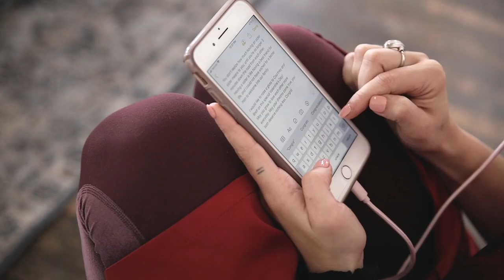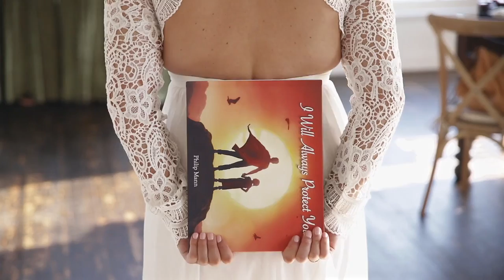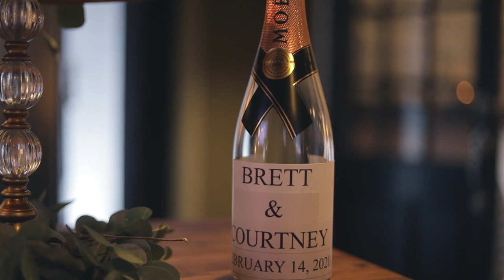Brett + Courtney | Wedding Film | Lewisburg, PA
Video by Strata Wedding Films

From the words spoken at the ceremony to the big announcement at the reception, this wedding in Lewisburg, PA was full of love, laughs, and emotion and I'm so glad we could be there to capture it for this amazing couple! Congrats!

Lancaster Wedding Videographer | Philadelphia Wedding Videography | Strata Wedding Films